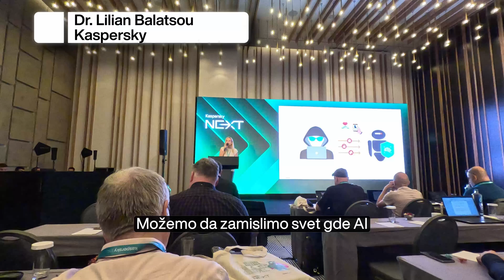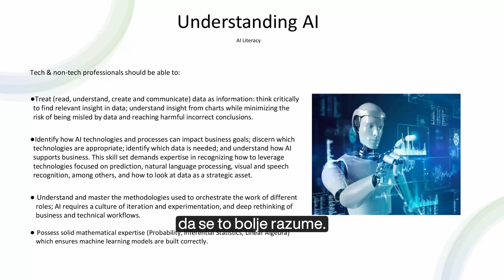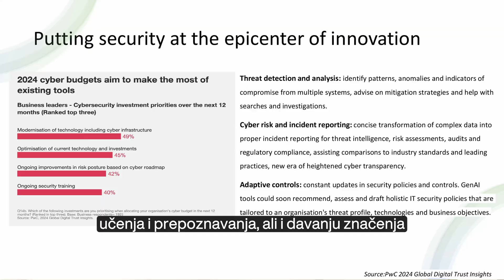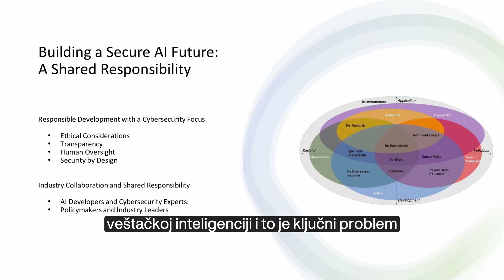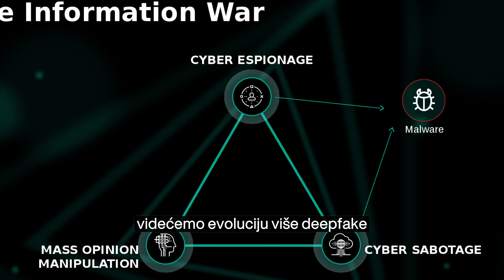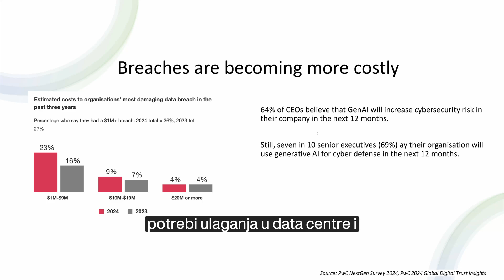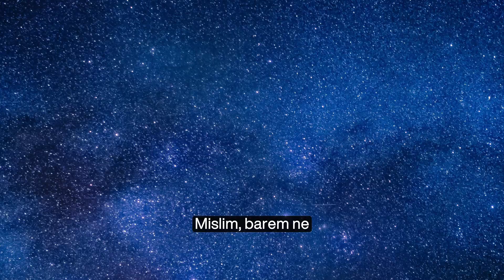Da li je AI BOG!? - Dr. Lilian Balatsou - Interview - Kaspersky NEXT 2024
Podržite AXE:
Jednokratne BTC donacije: bc1qntkynjz8l4r2upp9jtuxhnrdlcjmkzlt73y6dj
Jednokratne ETH donacije: 0xd99B042dEd5774a0a79A7664ab744Da1C5fdd212
Coianbase:  axedonacije.cb.id